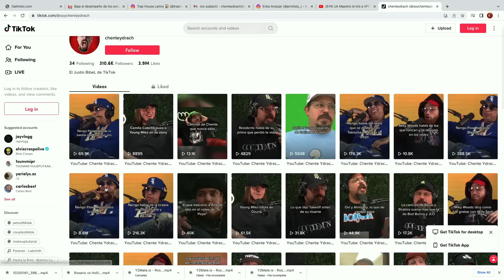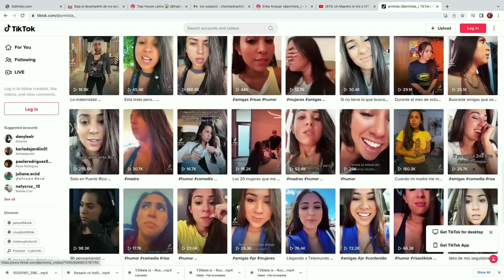LA AMENAZARON DE MVERTE POR UN VIDEO - PRmiisla